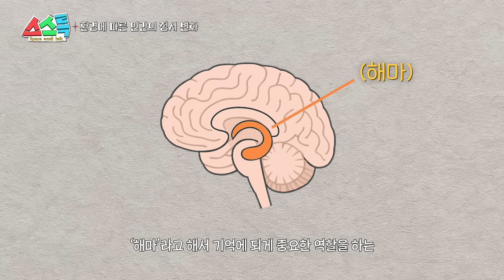우주로 향하는 인간의 원초적 본능탐구 [우주먼지x엑소x문경수x송민령] l 스스톡 Ep. 3-1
우주를 향한 범우주적 질문들! 스페이스 스몰톡 a.k.a 스스톡, 두 번째 주제는 바로 ‘우주 탐험’!
천문학자 우주먼지와 과학탐험가 문경수, 뇌과학자 송민령, 그리고 과학커뮤니케이터 엑소쌤이 만나 ‘우주탐험’에 대해 이야기 합니다!

00:00 오프닝
01:23 인류가 처음 우주에 나가게 된 배경
02:46 지구의 화성 탐험 실험 기지
05:22 화성 모의 실험에서 받는 스트레스
07:25 환경에 따른 인간의 정서 변화
10:44 우주 환경 모의 실험에 적합한 지구 환경
13:56 인류가 미지의 세계를 탐험하는 뇌과학적 이유

[엑소x우주먼지x문경수x송민령]

톡톡!🙌‍